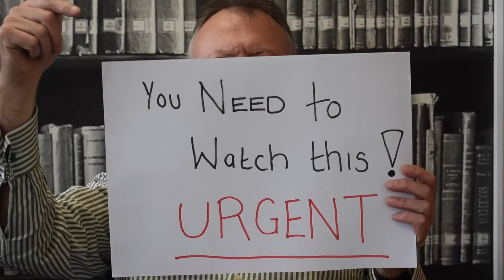How to build a world-class HR people function and people strategy ?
ever wondered why do most HR  people lack influencing skills and capabilities at the top table ? .. what's the real reason they do ?